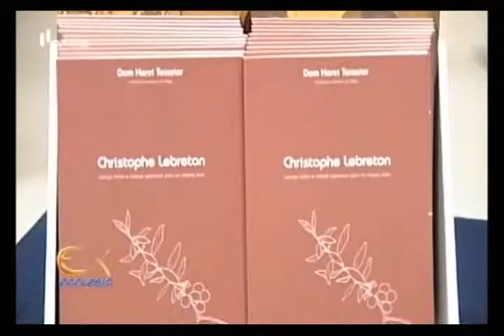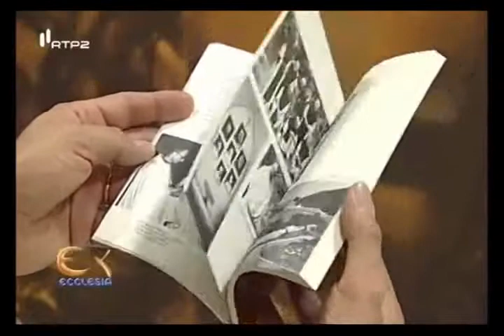Livro «Christophe Lebreton -- Monge mártir e mestre espiritual para os nossos dias»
D. Henri Teissier, arcebispo emérito de Argel